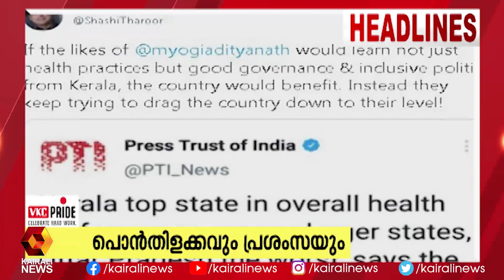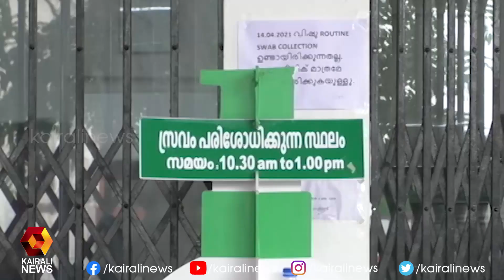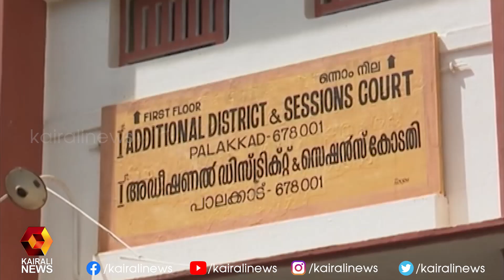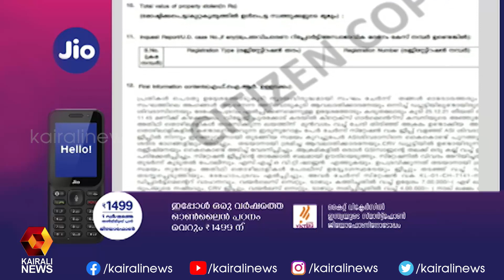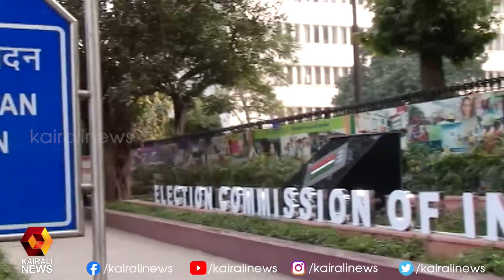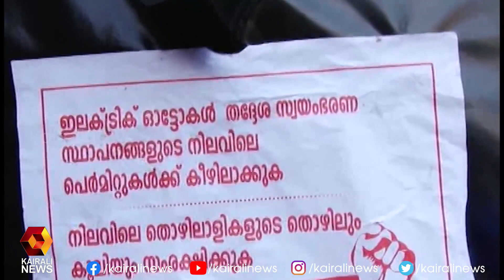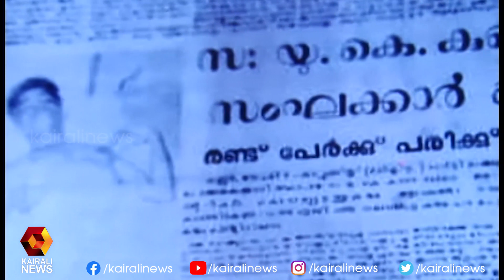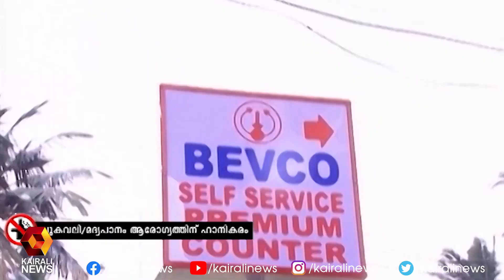വാർത്തകൾ സമഗ്രമായി കാണാം 9 PM ന്യൂസിൽ l 9 PM News | Kairali News